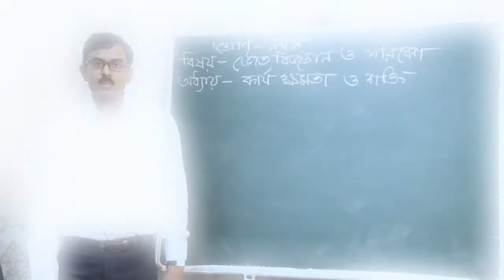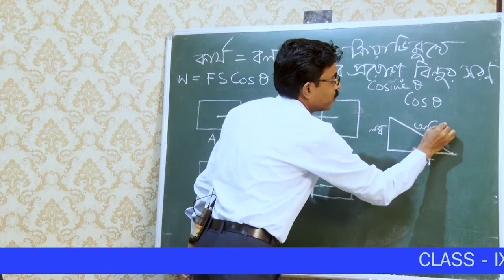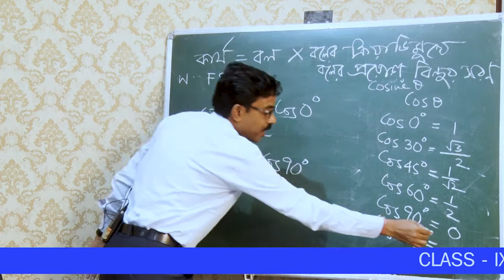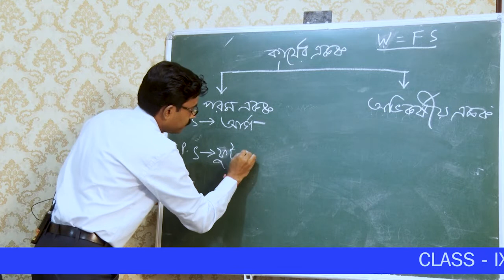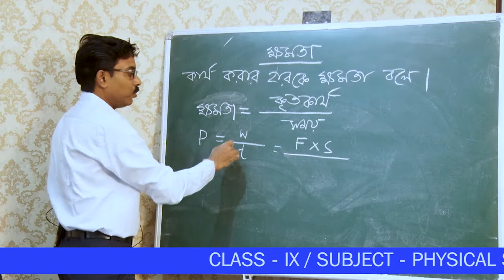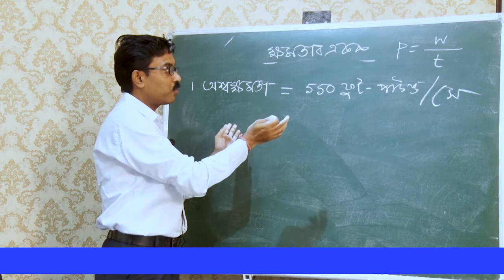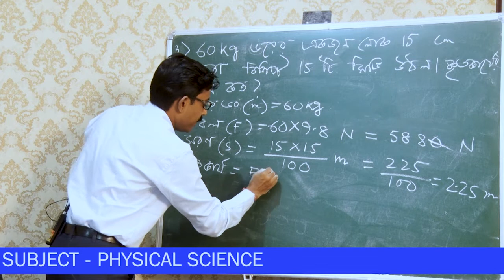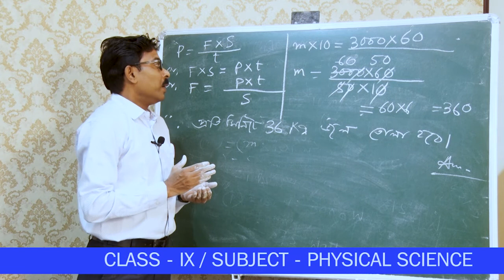CLASS IX | PHYSICAL SCIENCE | 16TH CLASS | 7TH OCTOBER'2021